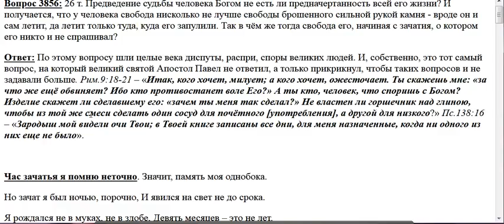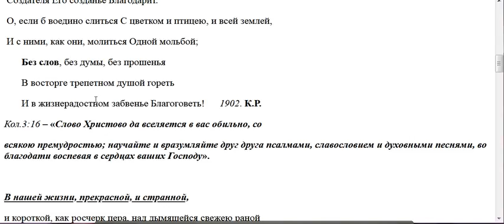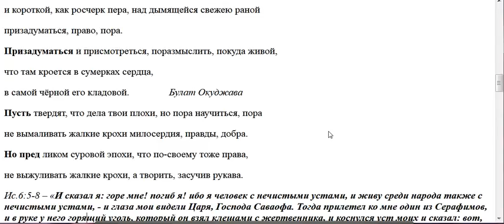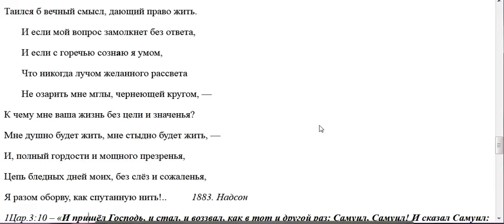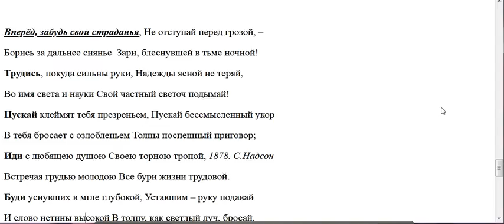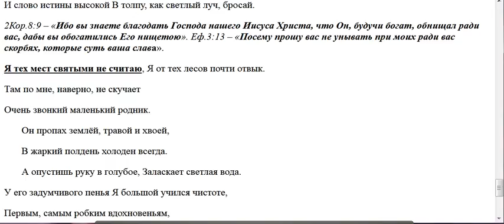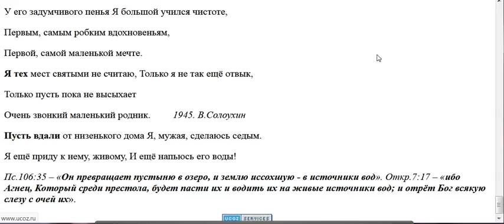3856. В чём заключается свобода человека?